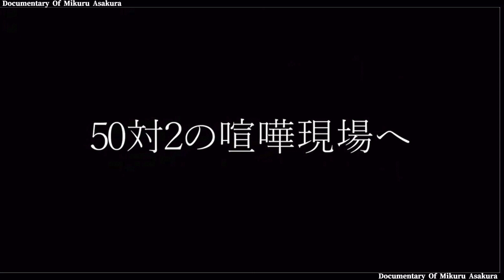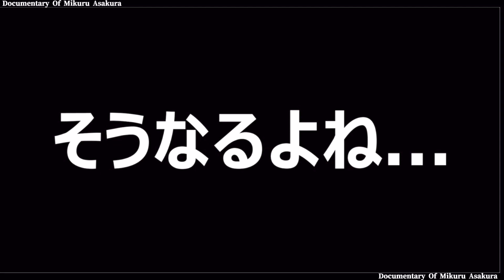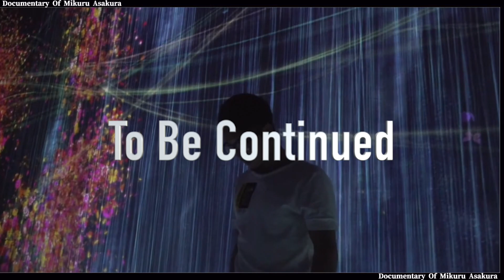【映画】Documentary of 朝倉未来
製作2022年1月
製作者：朝倉未来NEWS【公認切り抜き】

切り抜きで映画風に編集してみました。
チャンネル開設当初の話が中心となっています。
50vs2の伝説の喧嘩や、喧嘩自慢企画、チャンネル開設当初の話など、今の活躍を語るには欠かせないストーリーをまとめてあります。

朝倉未来さんの関連動画で個人的に面白いなぁと思ったものを切り抜きで共有してます。

このチャンネルの動画は、正式に許可を得て切り抜き動画を掲載しております。